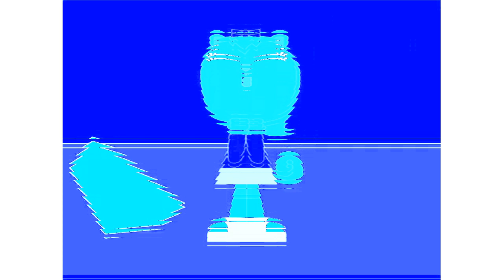Sally's Out of Context Klasky Csupo Effects ''Paramount+ 2021 Original''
NO ROBES

STOP PUTTING AGE RESTRICTED AND DISAMBLE COMMENTS IN THIS VIDEO